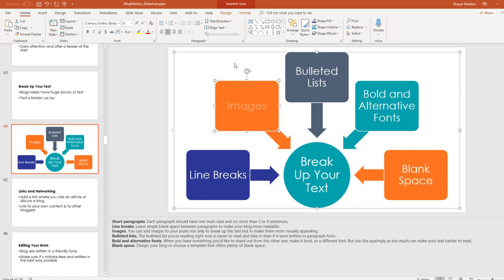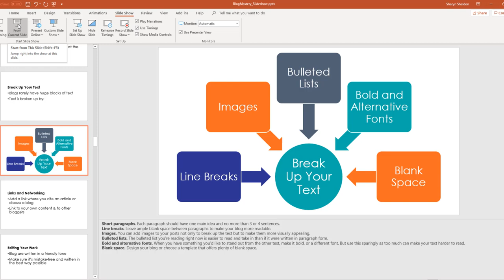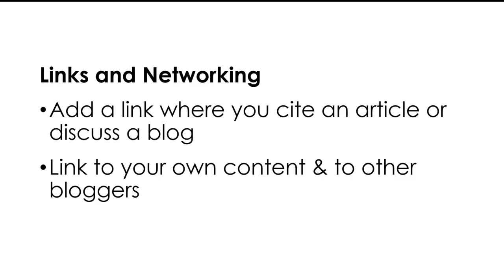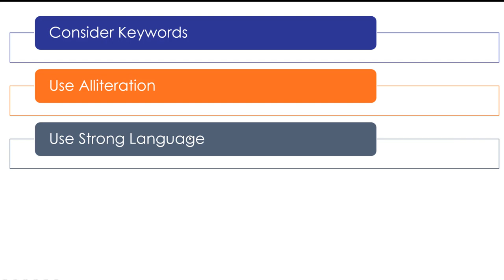How to Animate Smart Art Graphics in PowerPoint 365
Watch how easy it is to animate your smart art graphics in powerpoint in Office 365. In just a couple steps, you can have each item show up individually, making both your presentations and your videos more dynamic and engaging.

The slides I used in the demo are from our brandable, done-for-you course called Blogging Mastery.

This is a course kit you can edit any way you want, put your name and branding on, and then teach or sell as your own.